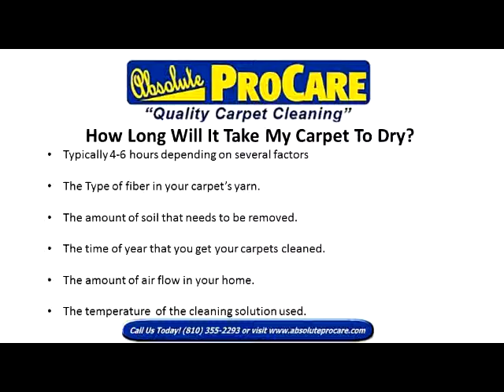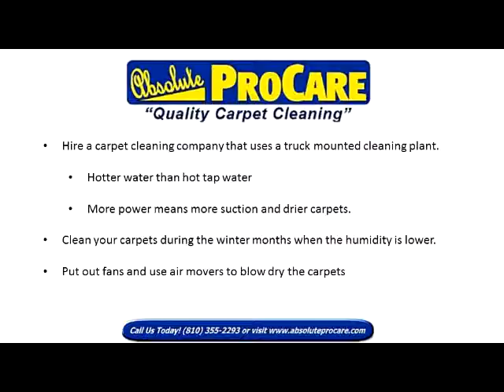How Long Does It Take For My carpets To Dry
How long does it take for carpets cleaned in Flint Michagan to dry? Absoluet Pro Care a Flint Michigan carpet cleaning companies reveals the answer in this video.